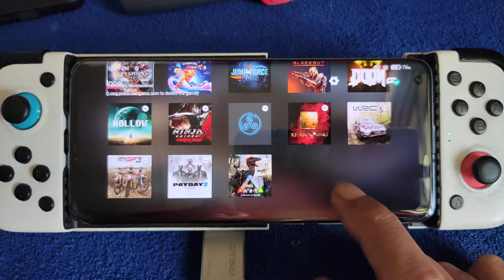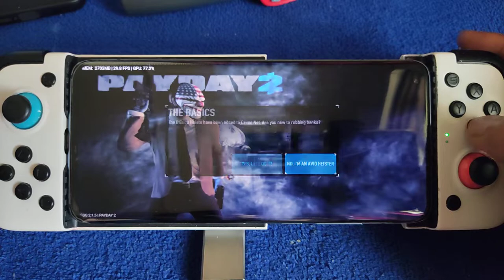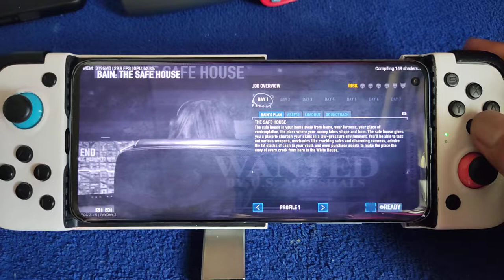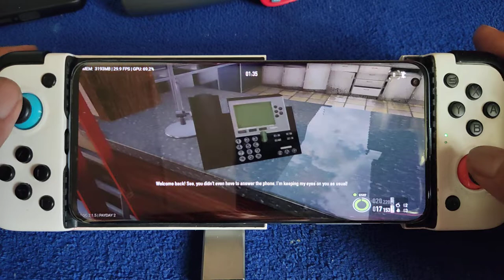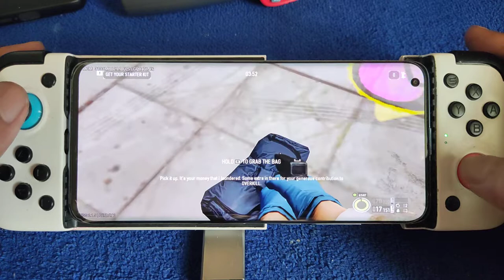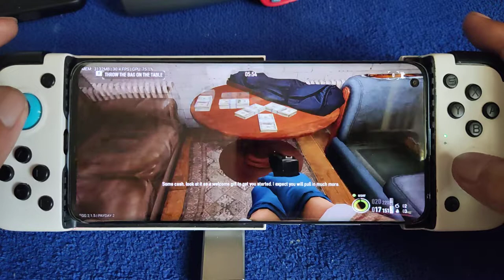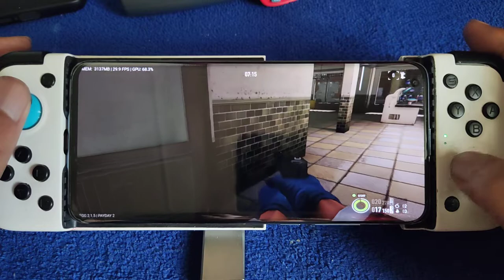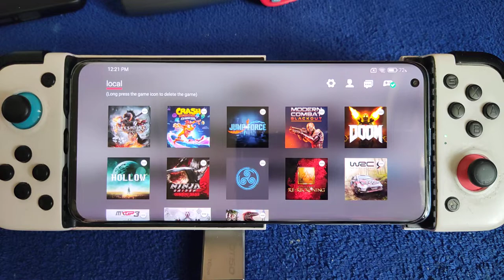Payday 2 using EGG NS V2.1.5 switch emulator | Mi 10 SD 865